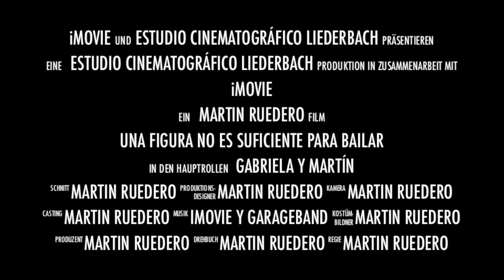Salsa Cubana - mano retardado :-) Martin Ruedero ;-)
:-) Martin Ruedero ;-) Salsa Cubana - mano retardado